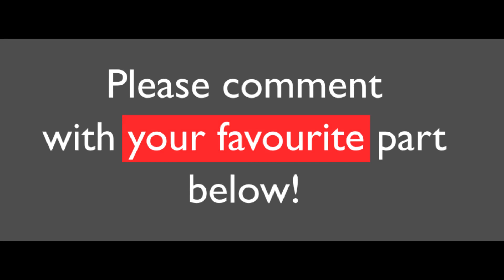WoW Gamer Mates: Tank Looting Kills!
Starring:
AFKaiten
Dushie the GM
Samusx the Lava Swimmer
Benny the Badass
Raya the Babysitter/Raidleader
Geestur the Unkillable
Elvy the Also Unkillable
Domnall the Unsuperstitious
Khym the Protector
Bunnyling the Helmet Wearer

and look, a Tiktok! @khymcrew